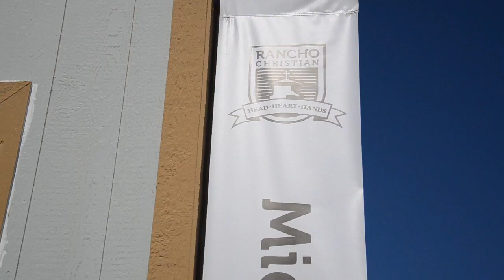Safe Environment - Your School Your Choice